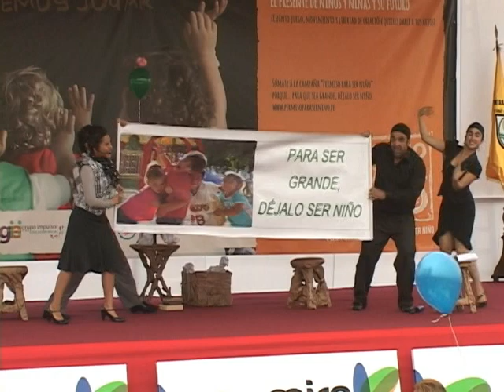"Permiso para ser niño" - Dramatización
Que nuestros niños jueguen, que rían, que pinten, que sueñen. Que sean niños. Que sean felices. Tienen toda una vida por delante para ser adultos.